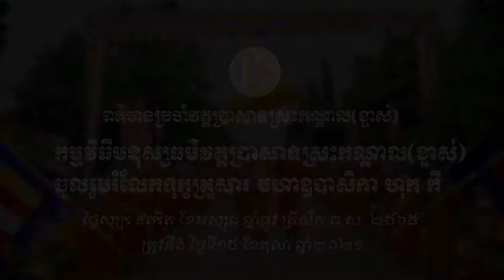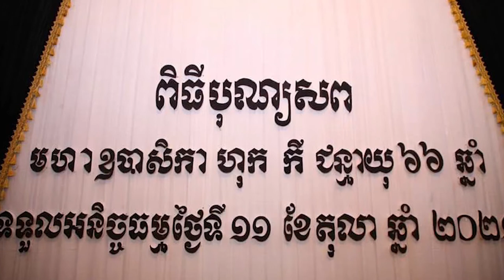កម្មវិធីមនុស្សធម៍វត្តប្រាសាទស្រះកណ្តាល(ខ្ចាស់)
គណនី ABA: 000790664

ហ្វេសប៊ុក
Chan_Sochun ចាន់_សុជន វត្តប្រាសាទស្រះកណ្តាល_#(ខ្ចាស់)